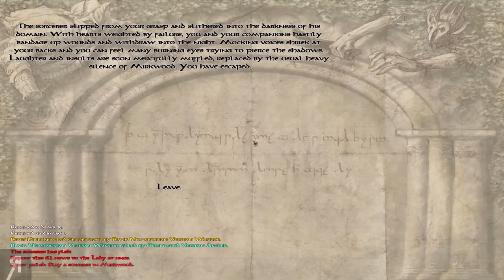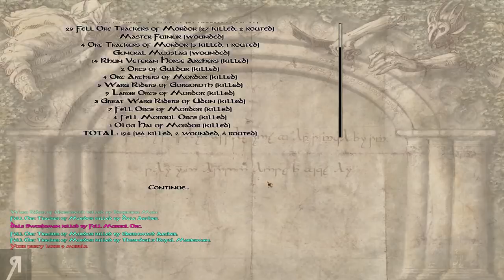The Last Days 3.5 Warband Mod Gameplay Let's Play Part 7 (STEALTH MISSION)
The Last Days 3.5 Warband Mod Gameplay Let's Play Part 7 (STEALTH MISSION) - Let's Play The Last Days of the Third Age! It's time to visit the other side of the war, we're playing as an incompetent Elven archer named Beartildien (the most imaginative name ever) who tries his best to help Mirkwood and King Thranduil! Will he survive the ravenous hordes of Orcs?
● Giovanni Corona-M.
● Jemog1
● Roberto H.
● David M.
● Op de Beeck W.
● Fyhrr Skvelt
● Rod S.
● Andrew S.
● John C.
● Kendo
● Matthew K.
● Alan V.
● Draemian
● Frank F.
● Jason A.
● Onishadow
● Kenneth R.
● Tate M.
● Sean M.
● Ole Gunnar K.
● Daniel Michael B.
● XenoDrone
● BETAsatchel
● Viktor J.
● Lawrence E.
● Dean
● Sebastian E.
● Colton F.
● Guillaume
● Stean H.
● Esteban P.
● Joshua B.
● Brandon J Y.
● Borno Z.
● Mattchu N.
● Matthew M.
● Deniz K.
● Levi G.
● Dedennis